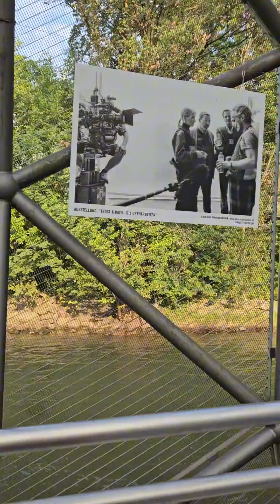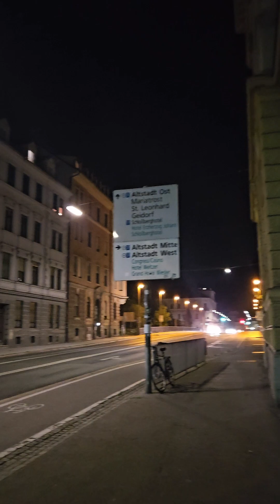Best of Graz, Austria 🇦🇹